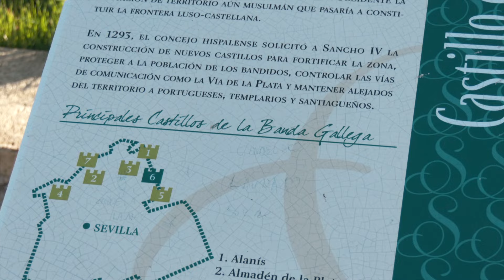De aguardos a recechos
Viajamos hasta la Sierra de Sevilla donde conoceremos un gran cazador de las esperas Fernando, viviremos con el una gran jornada nocturna y le acompañaremos a disfrutar de su primer rececho de corzo